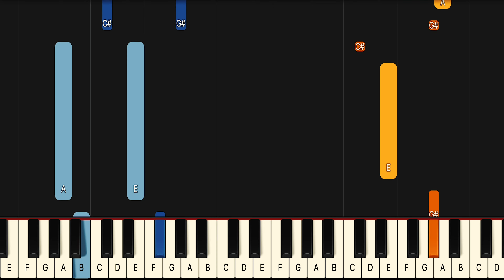Forget Me Piano - How to Play Lewis Capaldi Forget Me Piano Tutorial! (Easy)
With a midi piano lesson like this one you can easily learn how to play a song quickly simply by identifying the piano scale and/or the chords of the song. After that you learn the melody line and will be playing the song in no time! This specific lesson will teach you how to play the Forget Me piano version quickly! If you want to watch this Forget Me piano tutorial here on YouTube go ahead, yet you can also find a slow version with notes displayed on my website.